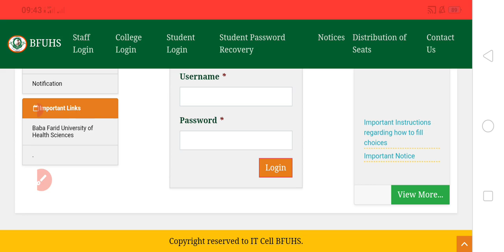BFUHS BSC nursing allotment letter 2021|| BFUHS BSC Nursing Provisional Selection from 2021